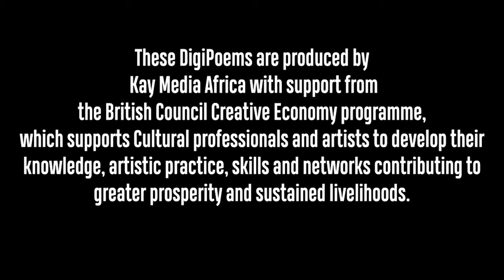DigiPoem: For Such a time as this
Check out this collaborative piece titled 'For such a time as this' by Rutendo Denise Mutsamwira   ( Spoke Word Artist) and KAKIC UNIVERSE  (Animator).  The piece celebrates the Coronation of the new King and Queen of the United Kingdom and the Common Wealth Realms.
This collaboration combines music, animation and spoken word in honor and celebration of the new King .

This DigiPoem is part of the Scripts and Bars Creative Accelerator Project. Supported by the British Council Cultural Economy Programme, which supports cultural organisations, festivals, artists and creatives between the countries of SSA* and the UK to create art and build networks, collaborate and develop markets and share artists' work with audiences.
Kay Media Africa
Southern Africa Arts - British Council